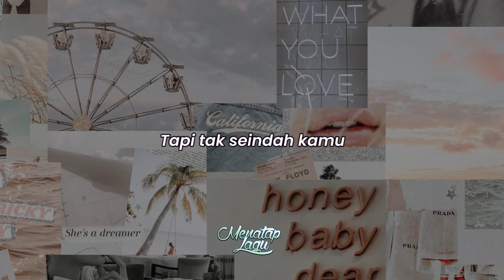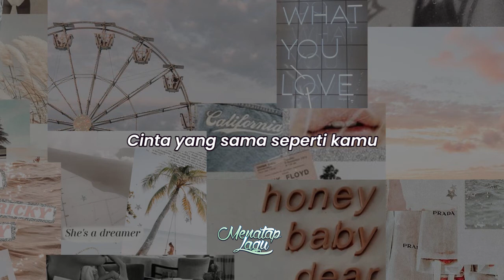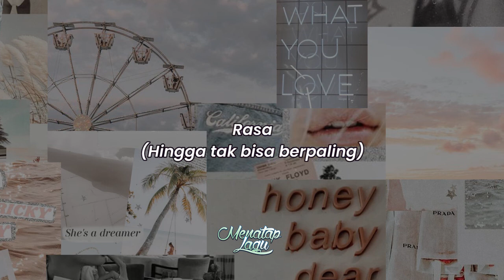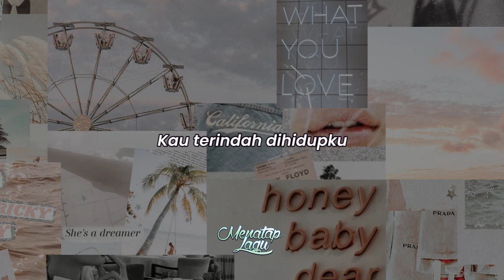Reygan - Terindah di Hidupku (Lirik)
Reygan adalah grup duo pendatang baru di blantika musik Indonesia. Grup duo ini digawangi oleh dua pemuda tampan yakni MEGAN (19th) sebagai gitaris dan REY (17th) sebagai vocalis.

Grup duo ini terbentuk sejak tanggal 1 April 2016 di Jakarta dan bernaung di bawah label music MADpro.

MEGANTARA, yang akrab dipanggil MEGAN yang notabennya lebih dulu terjun ke dunia modelling, sinetron dan bintang iklan ingin melebarkan sayap sebagai musisi, namun latar belakangnya dalam music pernah dia geluti semenjak duduk dibangku SMU. REYNALDI yang biasa dipanggil REY pun tidak jauh berbeda dengan MEGAN, awal karier terjun ke dunia modelling, namun REY mempunyai warna vocal yang bisa diperhitungkan sehingga membuatnya terpilih menjadi vocalis Reygan.

Reygan, Grup Duo pertama yang di naungi oleh Label Musik MADpro akhirnya merilis dan meluncurkan single perdananya berjudul "Terindah Di Hidupku". Terindah Di Hidupku merupakan sebuah lagu ciptaan Wawan Datu.

Lirik lagu Reygan Terindah Di Hidupku bercerita tentang seseorang yang sedang jatuh cinta dan sangat tergila–gila terhadap cinta yang baru dia temui. Lagu dengan lirik yang mudah dicerna dan sangat kekinian ini, dimainkan dengan konsep acoustic dengan liric yang simple. Tak heran jika lagu ini bakal menjadi lagu yang sangat difavoritkan oleh para penikmat musik tanah air.